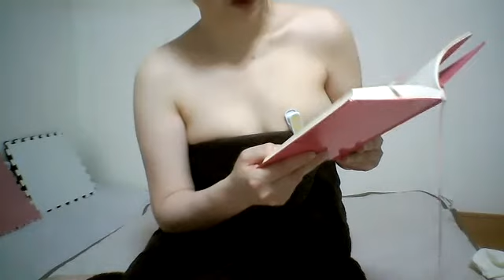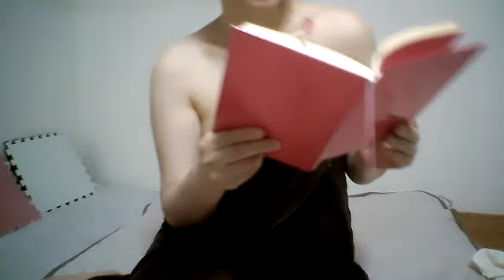naked 裸タオル１枚で「依存姫」をよむ、ただ欲しかった（３）